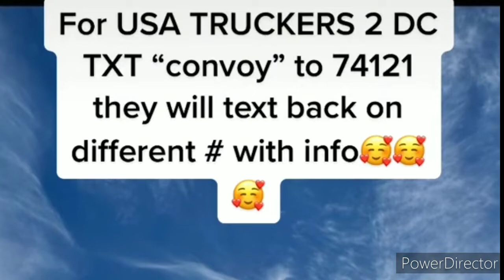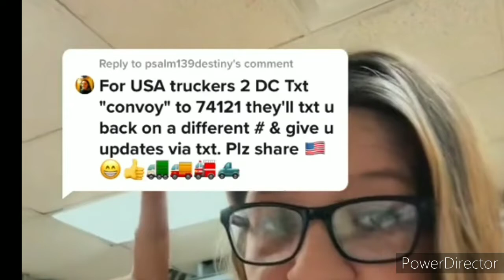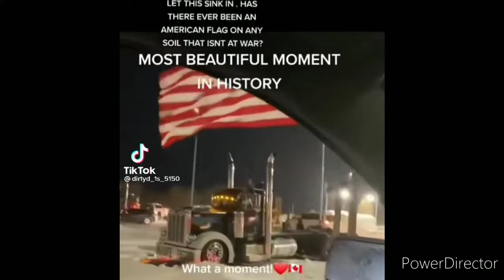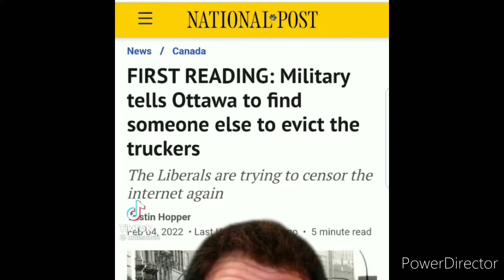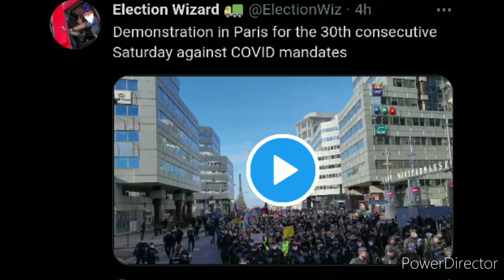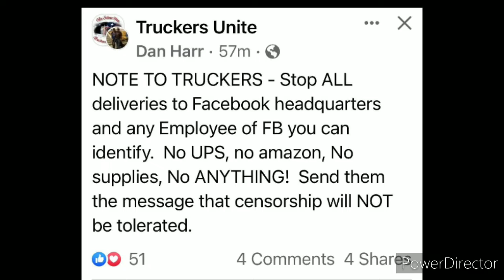Ottawa cops caught staging false flag - steal fuel show up in riot gear